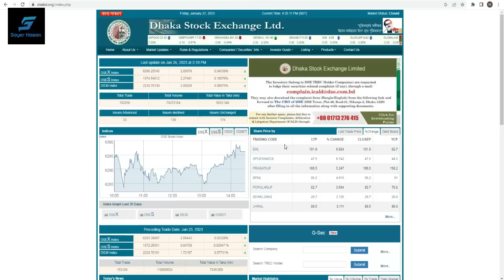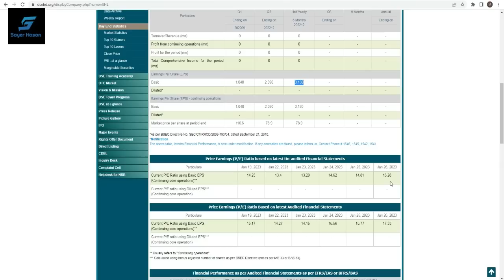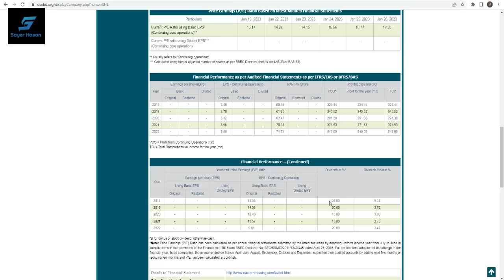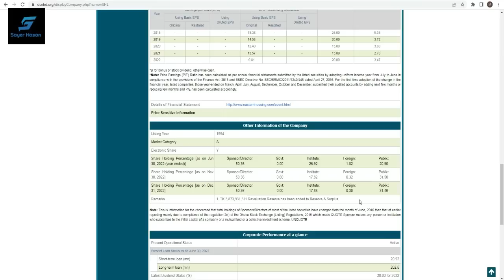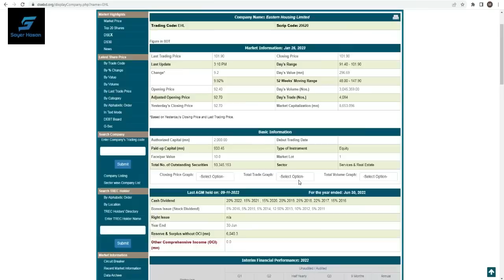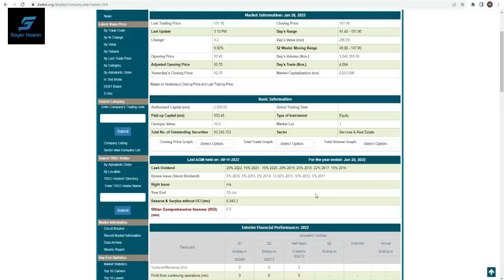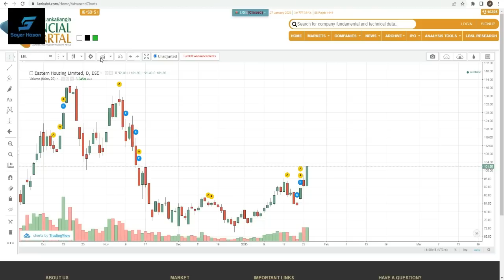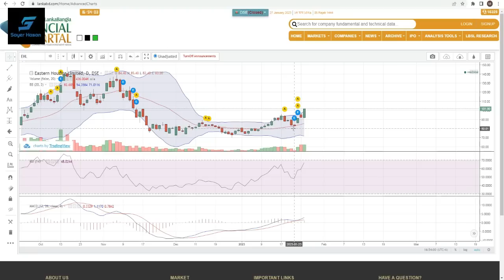এই শেয়ারের সামনে অবস্থা কেমন || Dhaka Stock Exchange || Chittagong Stock Exchange